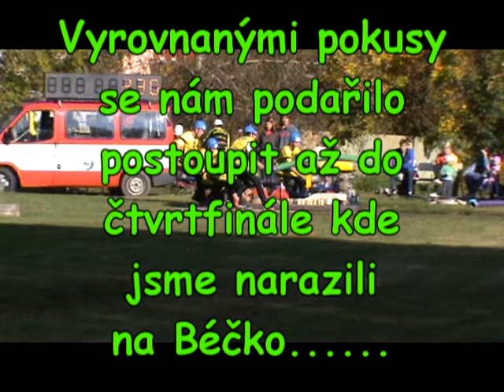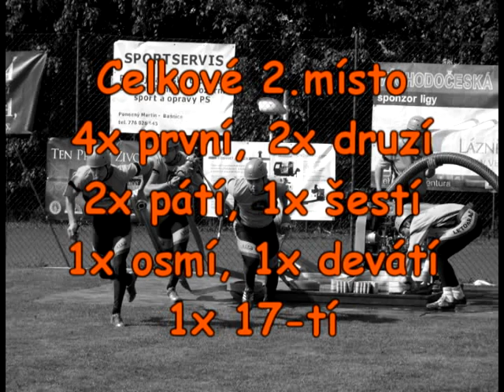Letohrad Kunčice 2010